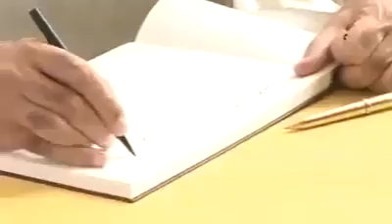Prime minister Narendra Modi visits Calicut sreekanteswara temple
Modi visits Kozhikode